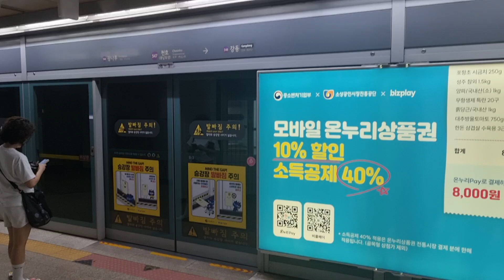2024.07.03 서울교통공사 5호선 4차분 524편성 상일동행 천호역 진입